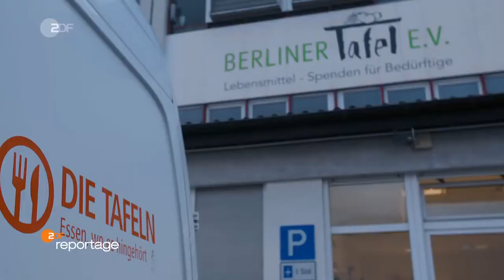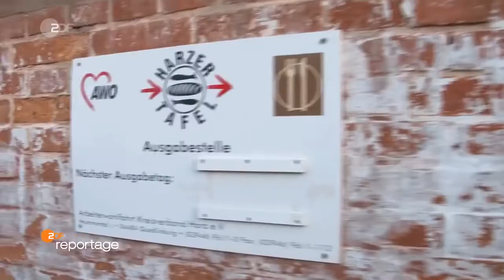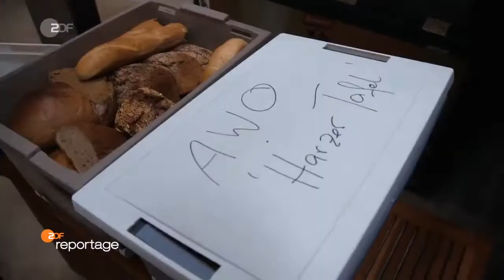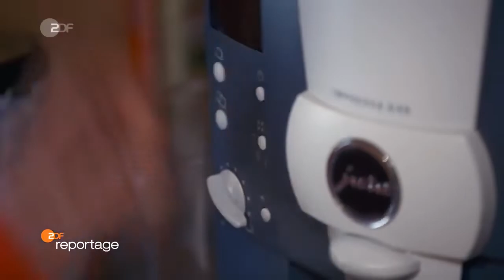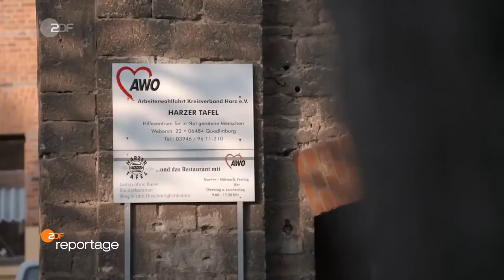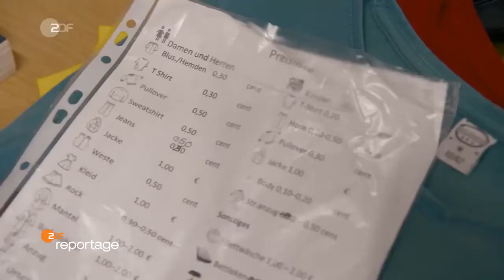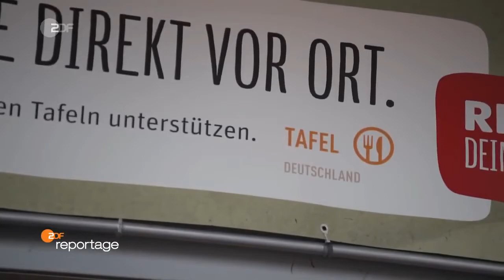Kein Geld für den Supermarkt Täglich ruft die Tafel DokuWelten Dokumentation 2019 HD